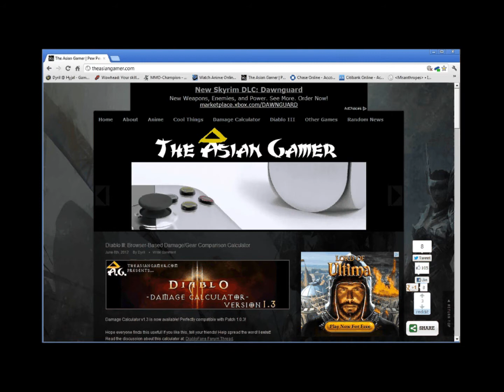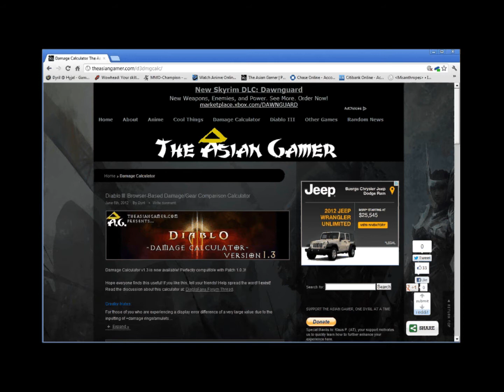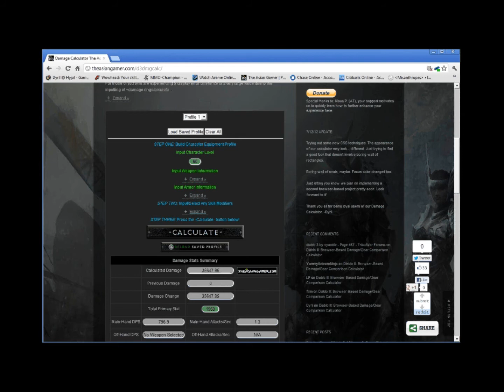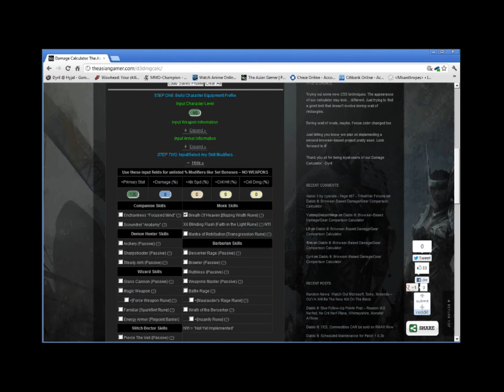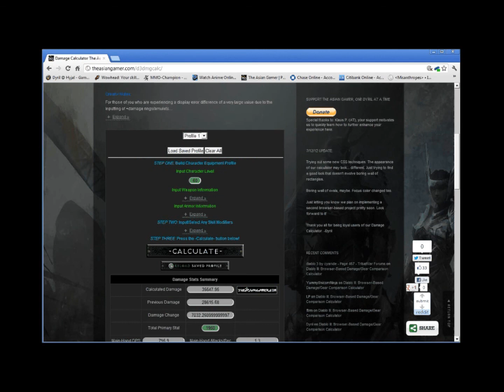TheAsianGamer: Video Tutorial for Browser-Based Diablo III Damage/Gear Comparison Calculator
A brief video tutorial to give you a basic understanding of the potential applications of using the browser-based damage/gear comparison calculator for Diablo III.

I recommend playing in Windowed mode, or using your second monitor (if you have one) to keep the option to see how much of an upgrade or downgrade an item is, while you are perusing the Auction House.